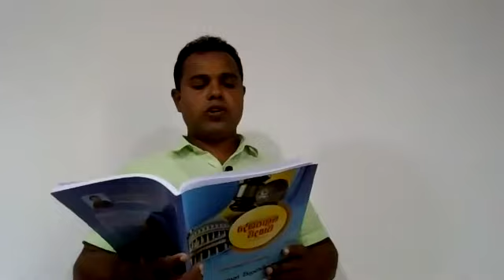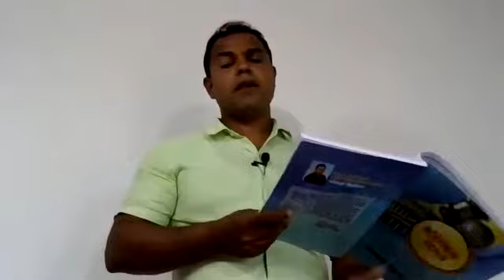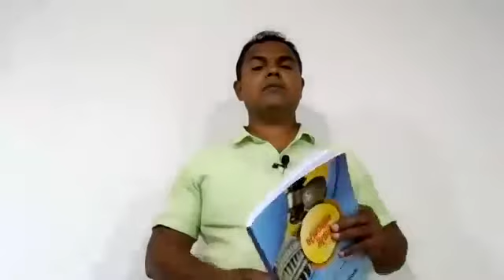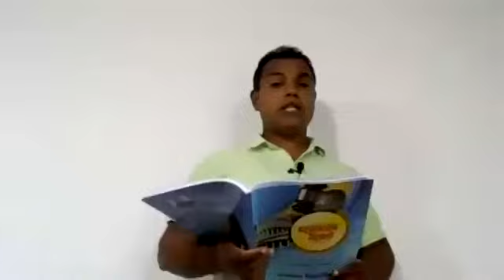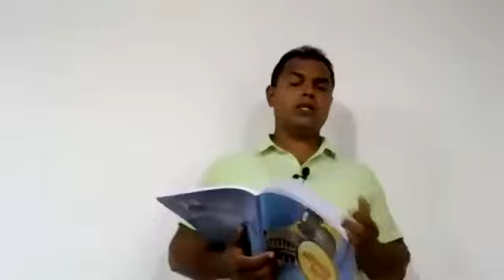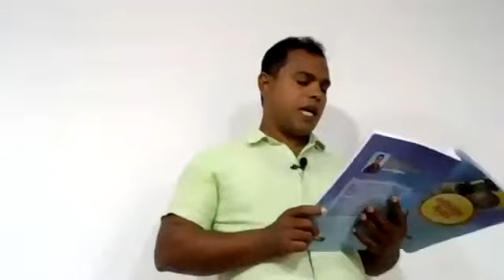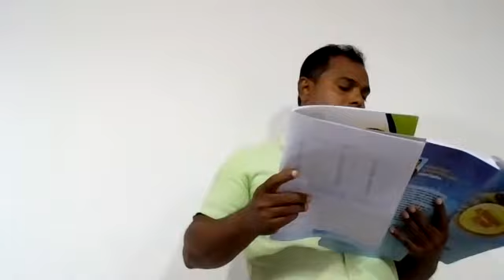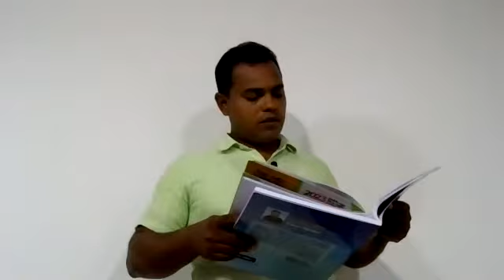deshapalana mathawada 2